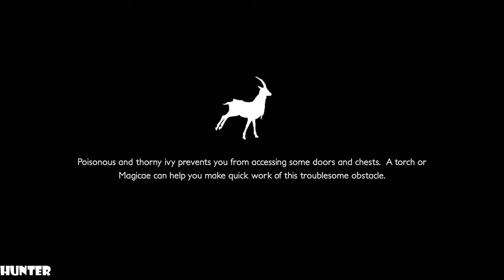Decay of Logos Gameplay PC MAX OUT REAL 4K 60FPS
Immerse yourself in the world of Decay Of Logos and unravel its mysteries. Explore old dungeons, battle unforgiving foes and journey through a vibrant interconnected fantasy realm with your mystical elk companion.

PC SPECS:
- cpu: INTEL i9 9900K 4.86ghz
- mainboard: ASUS ROG STRIX Z390-F GAMING
- vga: ASUS RTX 2080 Ti Strix OC 11GB
- ram: KINGSTON PREDATOR DDR4 32GB 3466 MHZ CL15
- ssd: SAMSUNG 970 Evo 1TB M.2 SATA 3400/1500
-hdd : WDD RED 6tb x3
- psu: EVGA 1300WATT
- cpu cooler: CORSAIR H100I V2 HYDRO SERIES
-case: Phanteks Enthoo Evolv atx + RGB LED